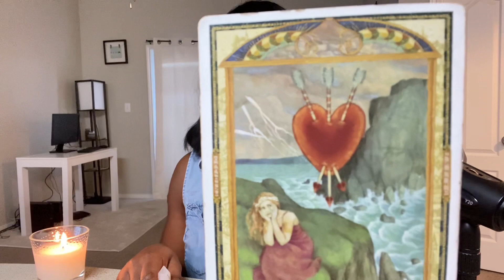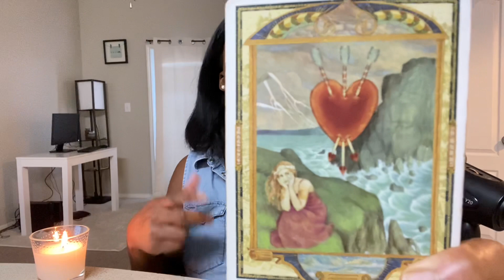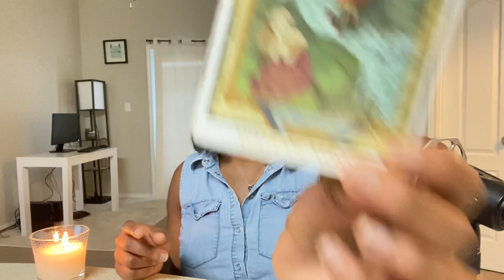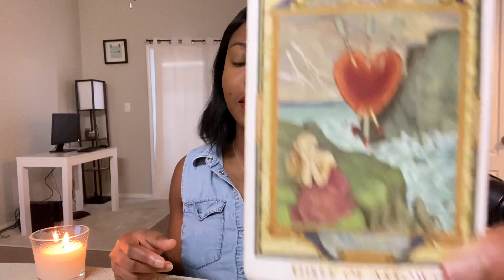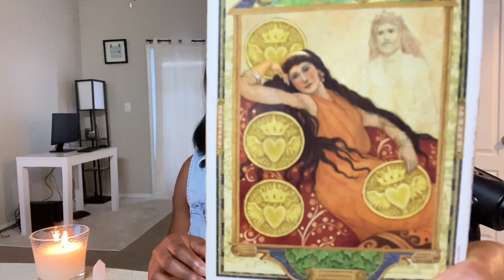VERSEAU: “SERAIT-IL TROP TARD POUR TE RÉCUPÉRER?”